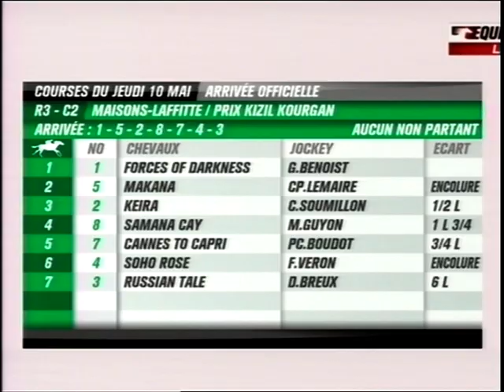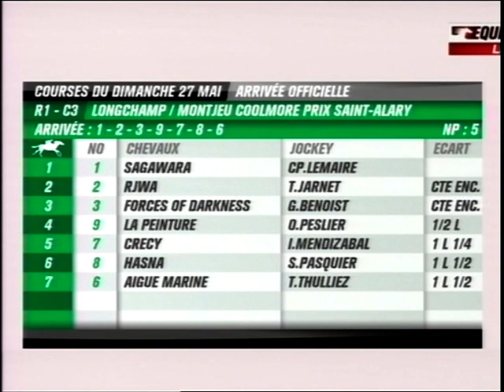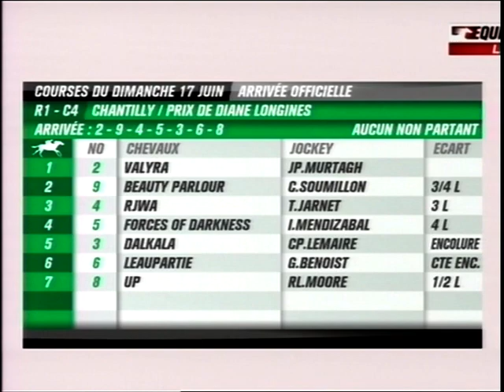Forces of Darkness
Prix Kizil Kourgan - Prix de Saint-Alary - Prix de Diane - Prix Minerve